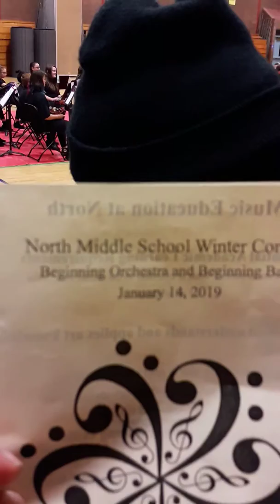North Middle School Winter Concert 1/14/19 David.Vaili